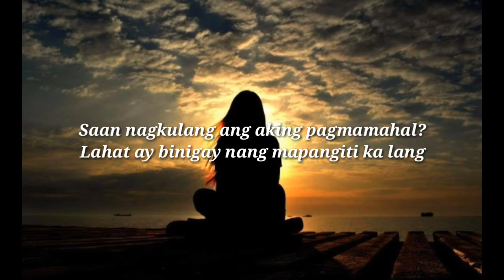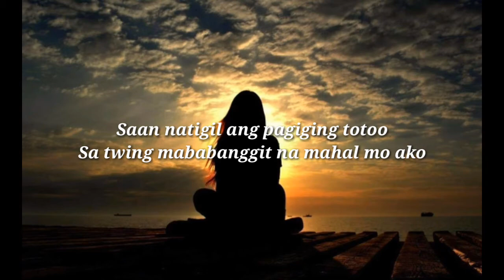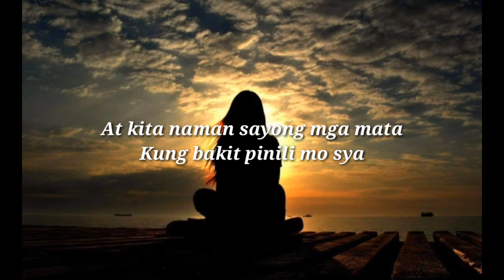Paubaya by Moira Dela Torre